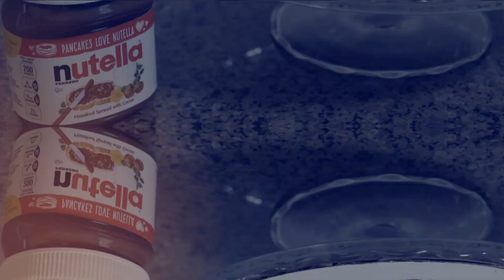Gluten Free Nutella Chocolate Cake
Gluten Free Chocolate Cake Ingredients
3 cups gluten free flour
1 ½ tsp xanthan gum
3 cups granulated sugar
1½ cups unsweetened cocoa powder
1 tablespoon baking soda
1½ teaspoons baking powder
1½ teaspoons salt
4 large eggs
1½ cups buttermilk
1½ cups warm water
½ cup vegetable oil
2 tsp. vanilla

Nutella Buttercream Ingredients
2 c. unsalted butter
2 c. Nutella
4 tsp. vanilla
about 8 c. powdered sugar
2 - 4 tbsp. milk

Chocolate Ganache for Drip Ingredients
1 cup semi sweet chocolate
1 cup heavy cream

Cake Directions
1.     Preheat oven to 350 degrees. Grease three 9- inch cake rounds
2.     Mix gluten free flour, xanthan gum, sugar, cocoa, baking powder, and salt in large bowl on low until combined.
3.     Add eggs, buttermilk, warm water, oil, vanilla. Beat on medium speed until smooth.
4.     Divide batter among three pans.
5.     Bake for 30-35 minutes until a toothpick inserted comes out clean.
6.     Cool completely
7.     Frost with Nutella Buttercream, add chocolate ganache drip and assemble.
8.     Enjoy!

Frosting Directions
1. In a large mixing bowl, beat butter until creamy.
2. Add Nutella, vanilla, and powdered sugar, beating until light and fluffy, 2-3 minutes.
3. The frosting should be thick, but spreadable. You can add a tablespoon or two of cream to adjust the consistency, if needed.

Chocolate Ganache Directions
1.     Heat heavy cream in microwave for 1 minute.
2.     Pour over chocolate chips. Let sit 1-2 minutes.
3.     Begin to stir until completely smooth.
4.     Let come to room temperature (or put into fridge for approximately 20 minutes).
5.     Add to piping bag and add drip around edge of cake.